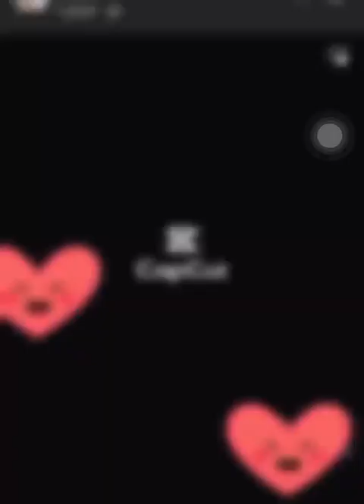Lộ Clip đại gia Trần Quí Thanh - chủ tịch Tân Hiệp Phát vui vẻ hát hò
Video Clip lan truyền gần đây của ông Trần Quí Thanh - Chủ tịch Tân Hiệp Phát trong một bữa ăn đã thể hiện chất giọng của mình.
Đại gia Trần Quí Thanh không những nổi tiếng về sự giàu có gắn liền với Tập đoàn Tân Hiệp Phát mà còn khá nối tiếng trong lĩnh vực Bất động sản khi thau tóm hàng loạt quỹ đất cũng như thành lập nhiều công ty BĐS... Ngoài ra ông cũng đang dính lùm xùm gần đây khi bị bắt tạm giam và khởi tố về tội Lạm dụng tín nhiệm chiếm đoạt tài sản...